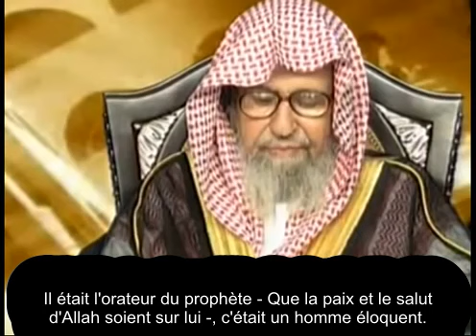Le noble compagnon Thabit ibn Qays (vostfr) - Cheikh Al-Fawzan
Les compagnons sont les meilleurs des gens après les prophètes. Que celui qui souhaite entrer au Paradis s'accroche à leur compréhension et leur voie.

Sachez que la langue arabe est la langue la plus riche du monde et qu'il est impossible de lui rendre son droit complet avec la traduction. Les traductions sont toujours une manière de s'approcher du sens originel, mais celui qui tient à profiter de la véritable saveur de la langue, doit l'apprendre. Qu'Allah nous facilite son apprentissage.